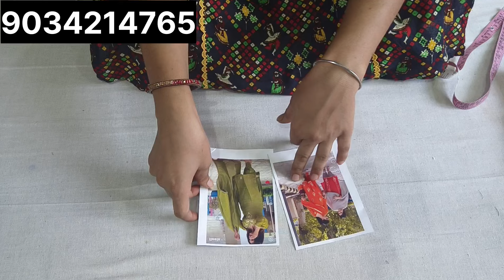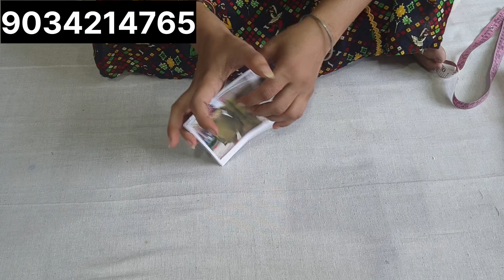रेट हैं कम सूट में हैं दम ♥️ पार्टीवेयर हैंडवर्क सूट 🥰📲9034214764